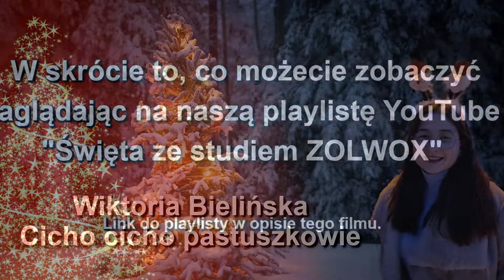Święta ze studiem ZOLWOX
Telefony:
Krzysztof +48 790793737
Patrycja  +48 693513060